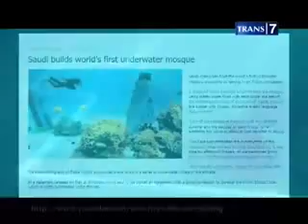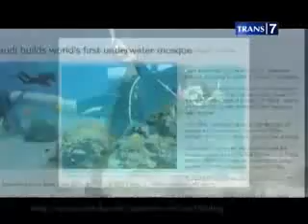On The Spot Trans 7 - 7 Masjid Yang Unik Dan Berada Di Tempat Yang Aneh